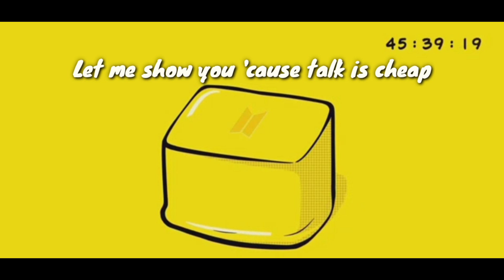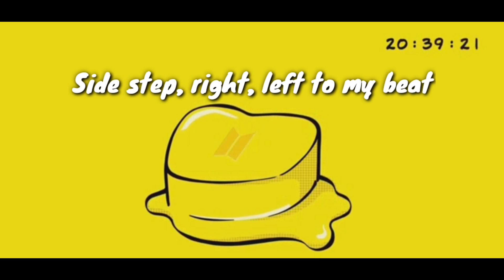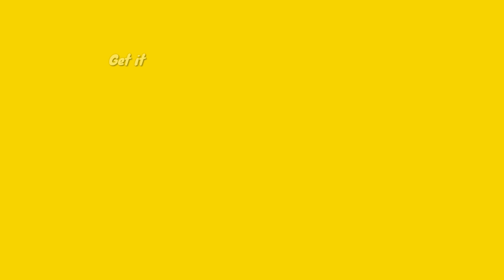BUTTER | BTS | COVER SONG | INDIAN COVER SONG🇮🇳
GET IT
LET IT
ROLL🤤❤️
BUTTER the newest English hit by bts
Gear :
Microphone - Moano AU A03

Interface - Behreinger euphoria um2